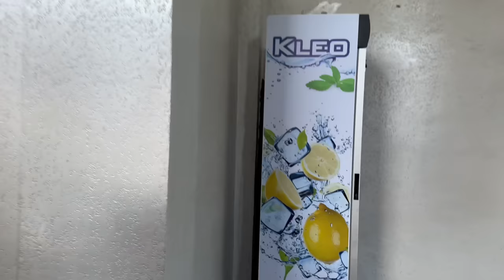DACHADA HAMMANI SUVGA CHO'KTIRDIK😱